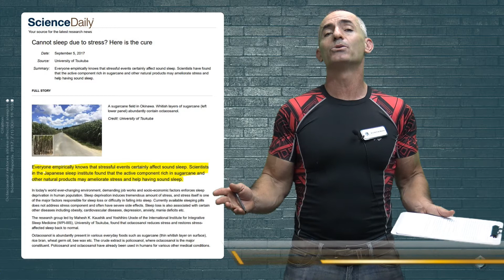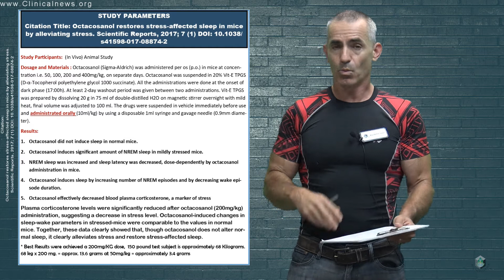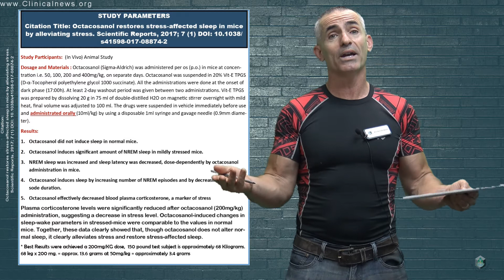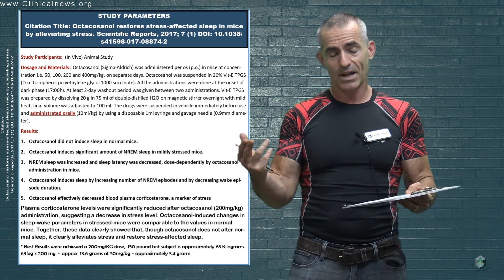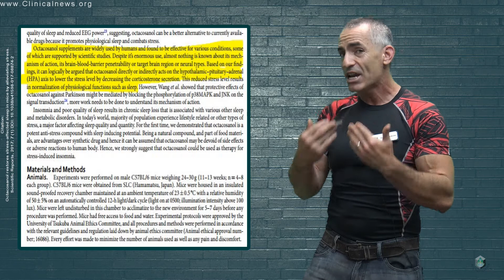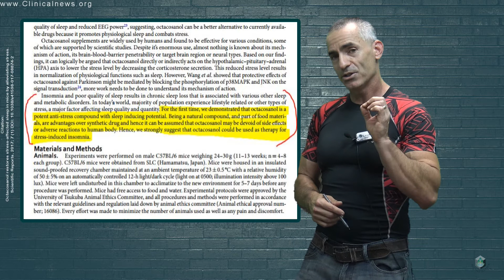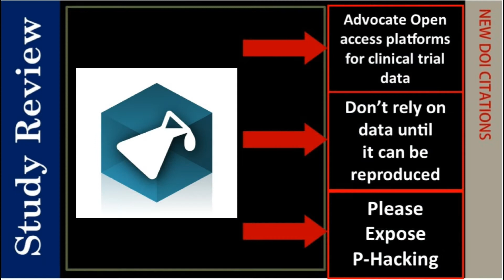Stress Induced Insomnia alleviated by Octacosanol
We review the public citation title: " Cannot sleep due to stress? Here is the cure " in which researchers discover this plant constituent can help restore normal sleep by possibly lowering corticosterone levels.
Citation:  Octacosanol restores stress-affected sleep in mice by alleviating stress. Scientific Reports, 2017; 7 (1) DOI: 10.1038/s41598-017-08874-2